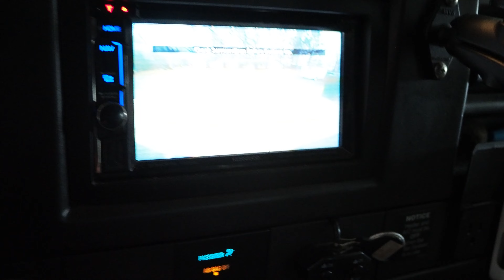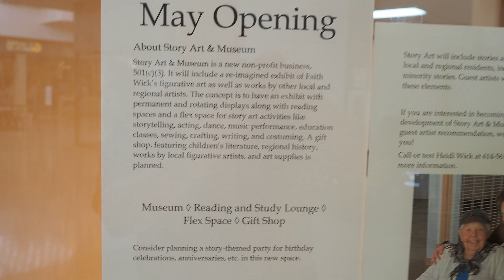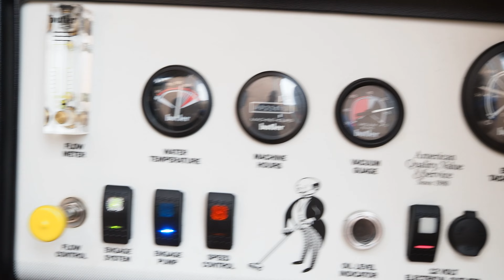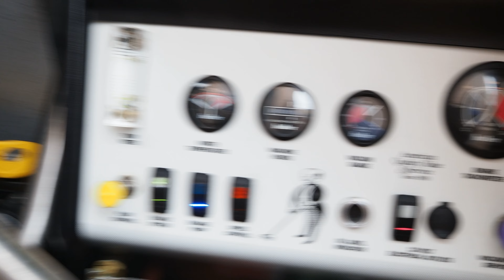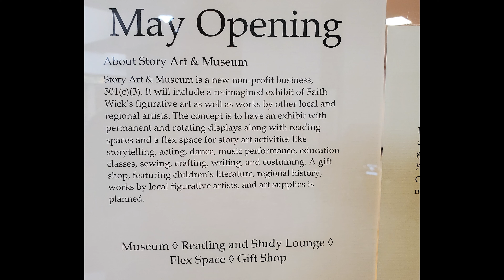For The Love of Art | See the Man with a Zipper in the Mirror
For The Love of Art See the Man with a Zipper in the Mirror. New Art Museum opened in our town. See me clean this 2500 square feet of carpet with the Zipper Wand, and a bunch of mirrors. But no smoke and mirror action going on here. Just good old cleaning!

More about the Story Art & Museum who we just found out this week is seeking a new location:

* Dell Laptop XPS 15 9500, Intel(R) Core(TM) i9-10885H CPU @ 2.40GHz   2.40 GHz, 64.0 GB Ram

Cleaning Equipment
* Trinity Phoenix VLM OP machine